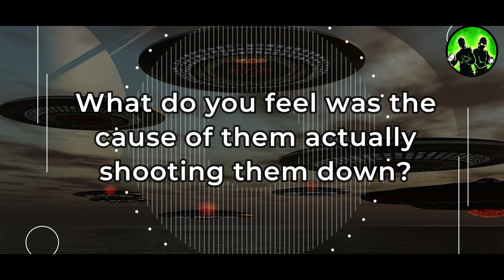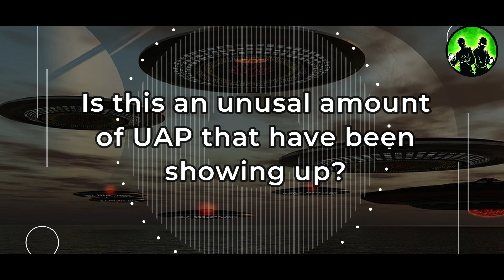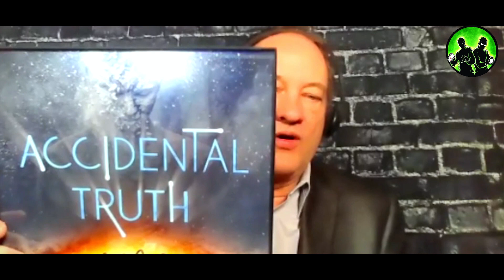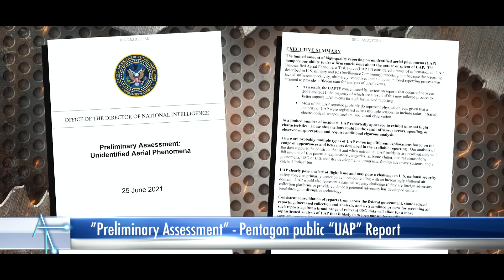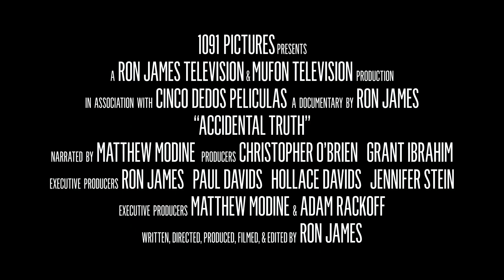TRUTH ABOUT UAP SHOOT DOWNS MUFON RON JAMES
(ParaDoc Series) MUFON Media Relations Director Ron James joins us to reveal the truth behind the recent UAP shoot down activity that happened over the skies of North America. Also Ron give a preview of his upcoming movie 'ACCIDENTAL TRUTH' watch trailer at end of this video.

Etsy Store